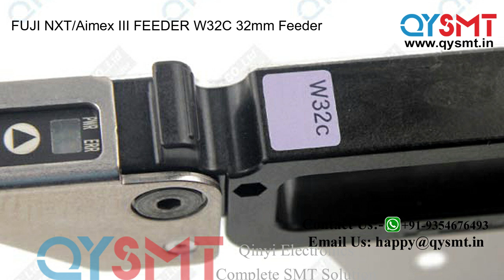FUJI Aimex III FEEDER W32C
FUJI NXT/Aimex III FEEDER W32C 32mm Feeder, FUJI NXT II W32C 32mm Feeder, FUJI NXTII 32mm Intelligent Tape Feeder W32 W32C W32F XPF